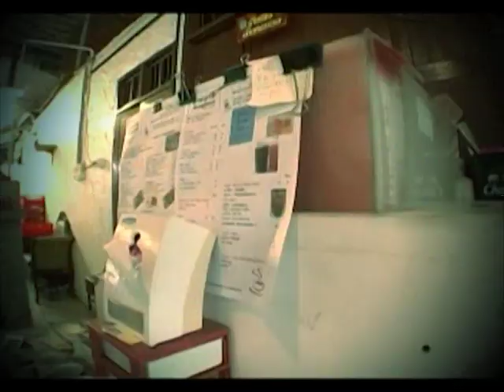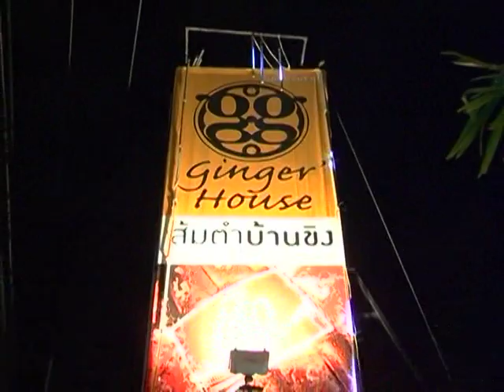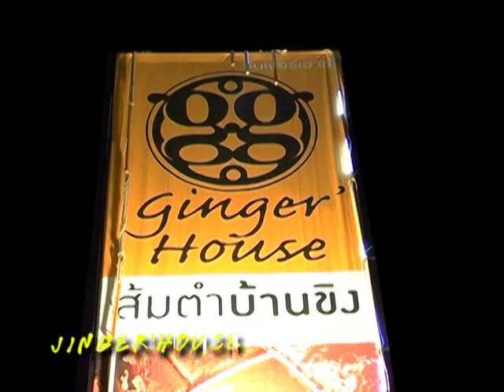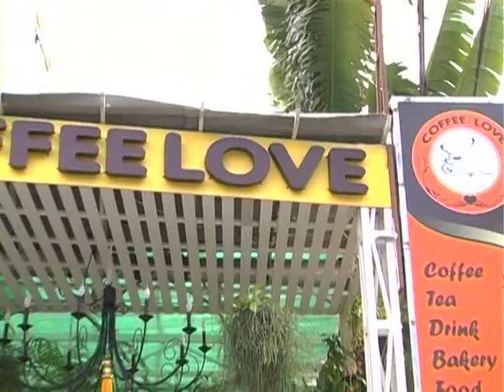รายการ อิ่มอกอิ่มใจ 1-11-2554